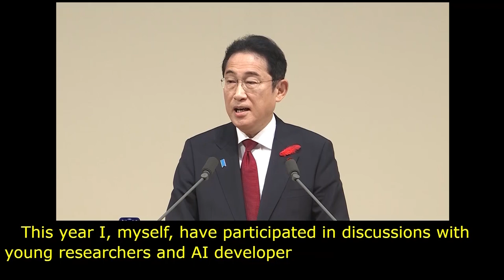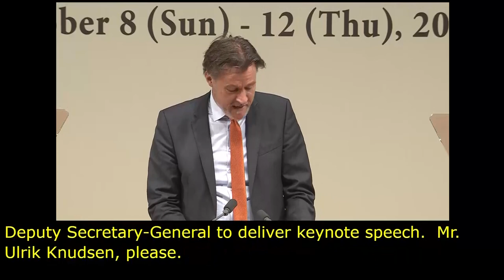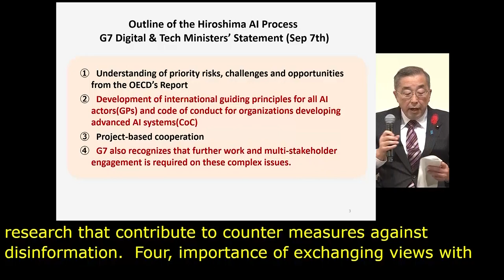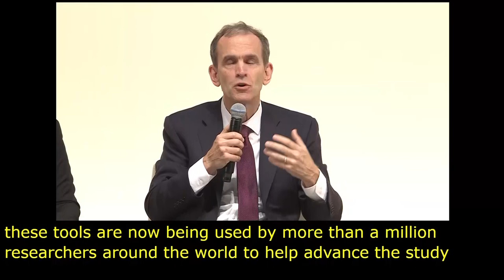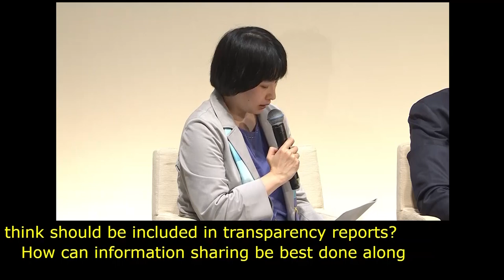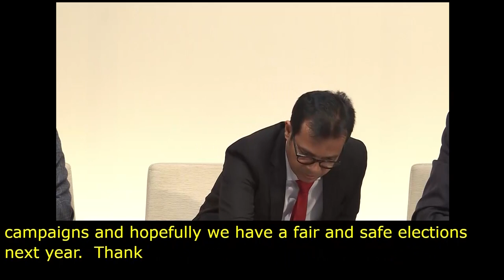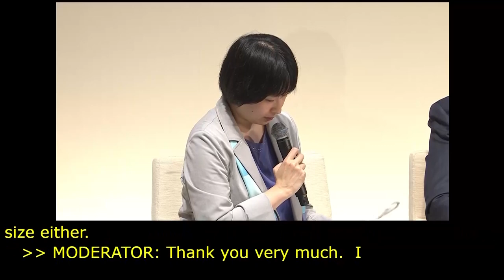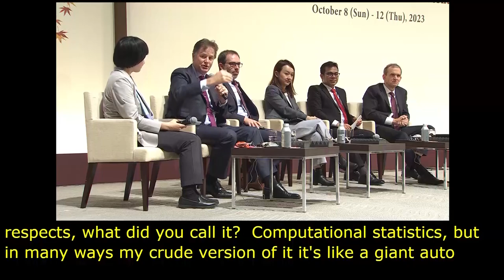IGF 2023 Day 1 Plenary Hall HIGH LEVEL LEADERS SESSION V English